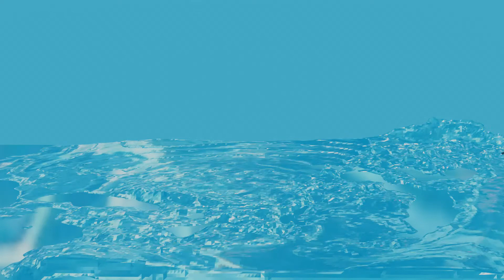Insomnia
Animated by Szitai Erzsébet